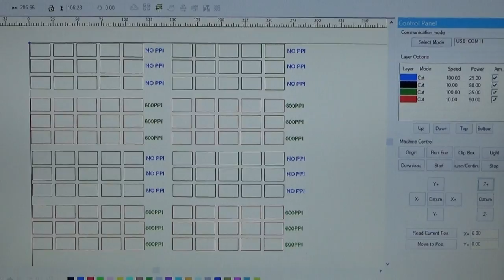Testing a 850mm Co2 laser purchased from LightObject Part 1/2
The test contained two different mode firing: PPI and  W/O PPI.
Most laser will show "Squeal" sound during cutting or engraving, especially when operating at low current (closed to the tube 'threshold' current). At the threshold point, the tube is either on stable or unstable condition so that the light beam also named 'plasma' inside of the tube doesn't look like solid but loosen plus it jump around. Once it get over the threshold and the tube will become more stable and the light looks very solid. The growing light is very stable and hardly can see any movement except that it is in dimmer or brighter condition. However, at the negative end where a moving high current plasma 'arc' may occur once a couple seconds and that is very normal.

Each tube has different threshold point. For small tube, the threshold current could be as low as 1 to 2mA while a high power laser tube like the Reci Z8 (150W), the threshold point is 8~9mA. That is the reason why not using higher power tube for engraving because it is very hard to maintain low current engraving except that if you're engraving on hard surface and want it deep enough in that case a high power laser tube is OK.